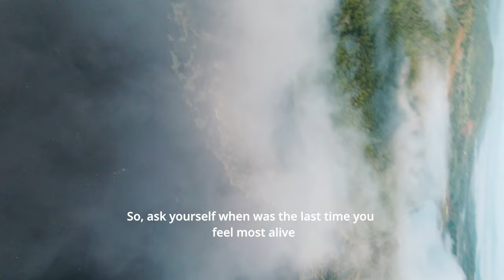Spontaneous Travel - ELUDE x KolderCreative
What does spontaneous travel mean to you?
A few days ago I received an e mail from kolder creative asking what spontaneous travel means.
Why do we travel.
For the most of us is the break free of routine and to feel Alive again
Since I started creating content I’ve learned that spontaneous is the true definition of and adventurer. I can get more creative by the unexpected and unknown.

So ask yourself when was the last time you feel most alive.